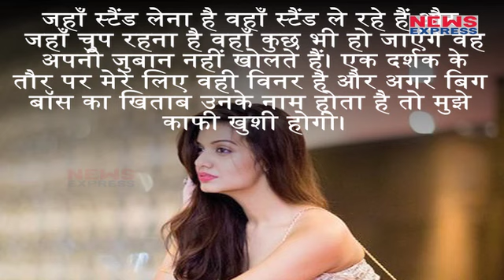Bigg boss 11:Divya अपने Boyfriend को नहीं बल्कि इन्हें बनाना चाहती हैं Bigg Boss का Winner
Priyank ‘s Girlfriend Divya Aggerwal Wants Vikas Gupta will win the Bigg Boss 11.to know more watch this video
बिग बॉस…ये नाम सुनते ही जहन में सिर्फ एक ही शब्द आता है और वह है विवाद.. वहीं जैसे जैसे वक्त बीतता जा रहा है लोगों ने ये अनुमान लगाना शुरु कर दिया है कि इस सीजन का विजेता कौन होगा? बता दें कि बिग बॉस को शुरु हुए 37 दिन हो चुके है और अब कई लोग इस सीजन में शिल्पा शिंदे, प्रियांक शर्मा या फिर विकास गुप्ता में से ही किसी एक को विजेता के रुप में देख रहे हैं..